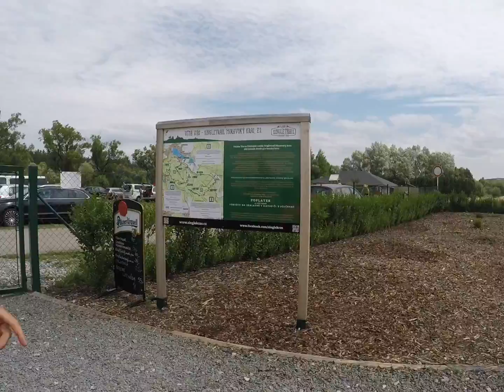SINGLETRAIL JEDOVNICE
...jednoho odpoledne... go 100 %